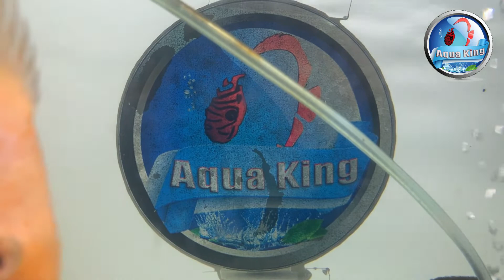Top Filter || Best Aquarium Filter || Setup and benefits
This Video shows RS  Electrical Top Filter and how to assemble that and how's its result with proof .